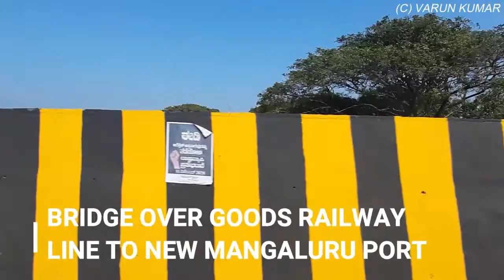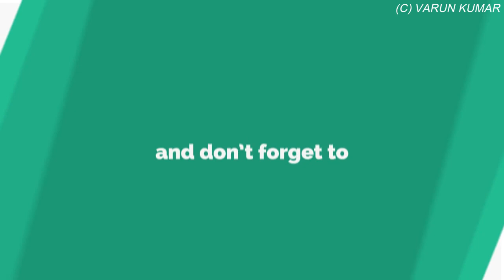Mangalore - Udupi Express bus uncut journey Part - 1 / Mangalore to Surathkal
Mangalore to Udupi Express bus uncut journey
Part -1

Mangalore to Surathkal

More from us:
Mulki to Udupi

🎵 Track Info: Title: Freedom by Roa Genre and Mood: Holiday + Happy ——— 🎧 Available on: Spotify iTunes Deezer YouTube SoundCloud YouTube Music ——— 😊 Contact the Artist: Roa